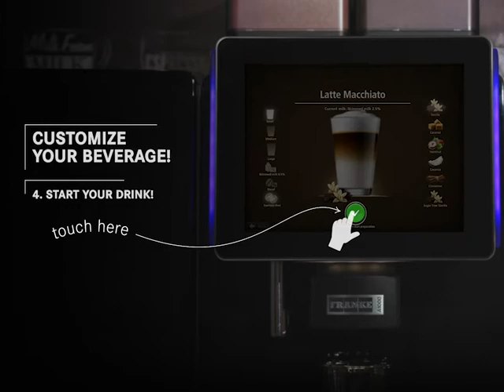Franke Coffee Systems A1000 | How to Video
The A1000 produces a large variety of espresso based beverages, hot chocolate and tea. The Flavor Station adds an extra twist to beverages with up to six flavors for customers to enjoy in a hot or iced espresso based beverage.